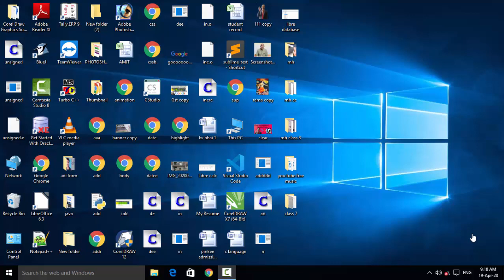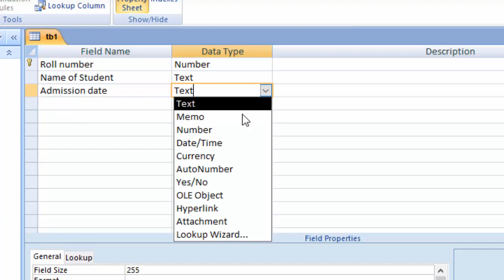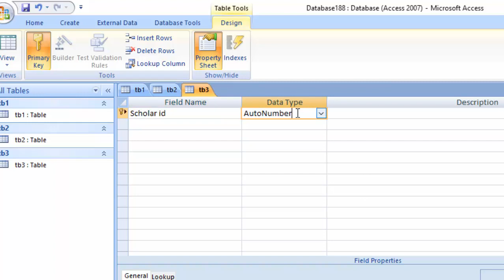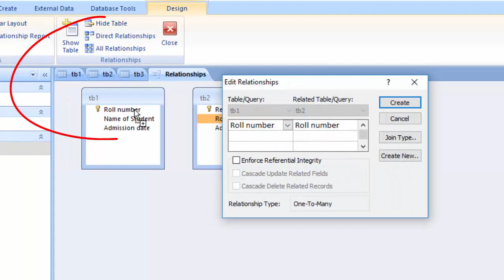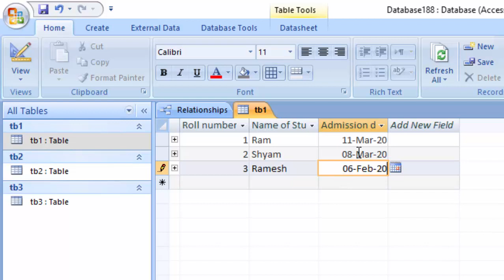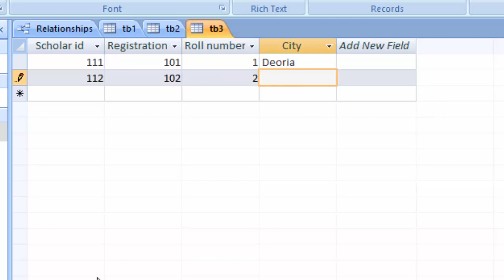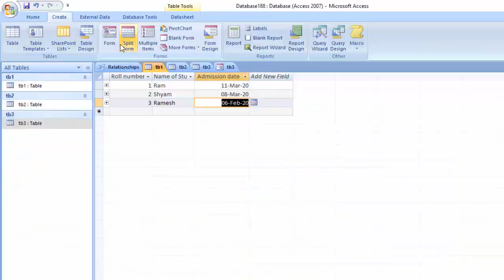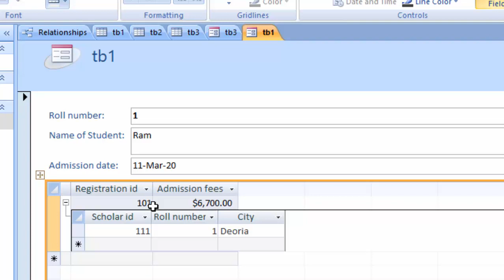How to create relationship among three tables in ms access ms accessme reklationship create karana